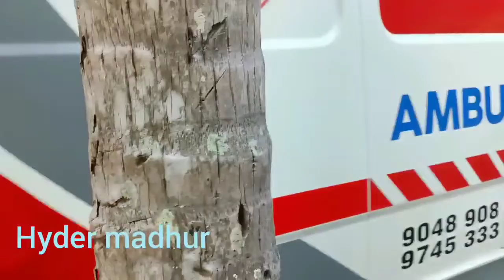രിഫയുടെ മൃതദേഹം പോസ്റ്റ് മോർട്ടം കഴിഞ്ഞ് വീണ്ടും മറവ് ചെയ്യുന്നു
രിഫയുടെ മൃതദേഹം പോസ്റ്റ് മോർട്ടം കഴിഞ്ഞ് വീണ്ടും പാവണ്ടൂർ ജുമാ മസ്ജിദിൽ മറവ് ചെയ്യുന്ന തൽസമയ ദൃശ്യം..
See less